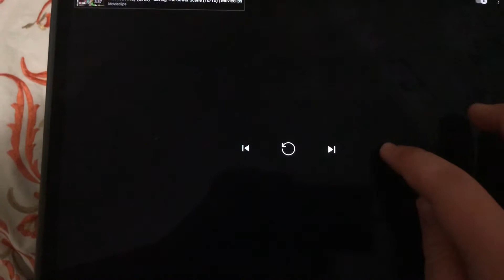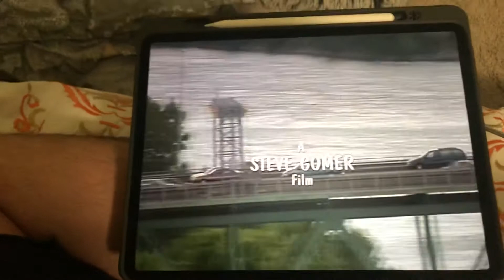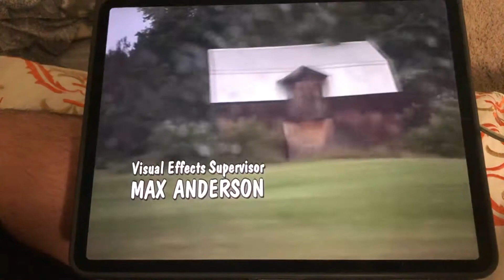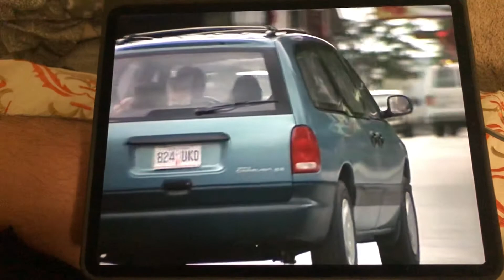Barney’s Great Adventure - The Movie Opening Titles (with Warner Bros. Pictures Logo restored)